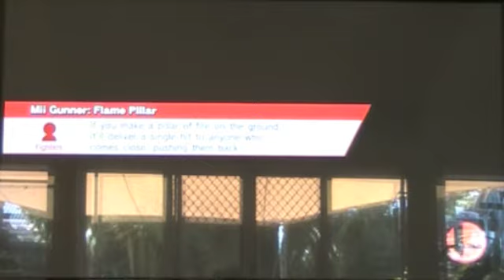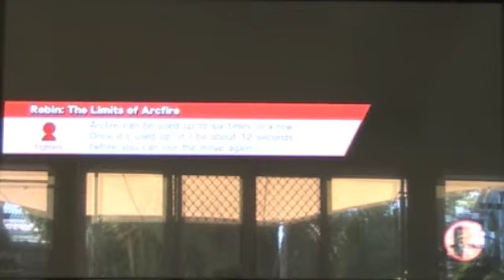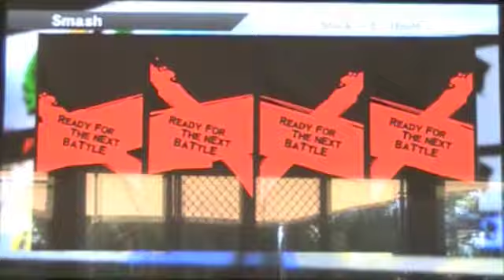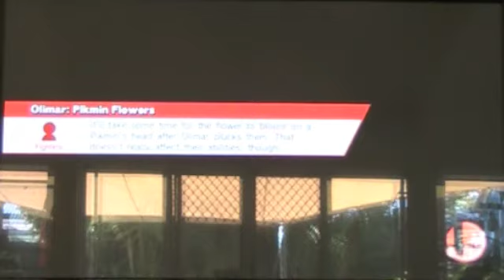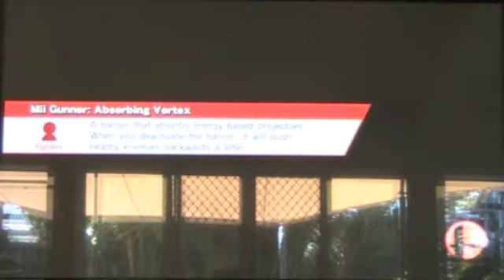Super Smash Bros. Wii U Episode 32: Don't Stop!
KO as much as you can!